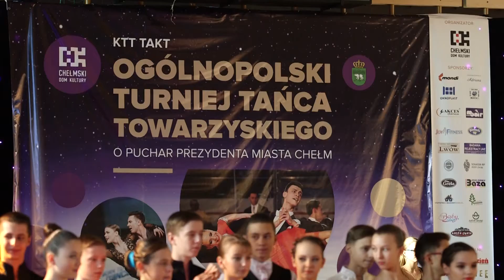Taneczny weekend z Klubem Tańca Towarzyskiego TAKT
W weekend 5 i 6 grudnia 2015 w Hali Sportowej MOSiR królował taniec towarzyski. Zapraszamy do obejrzenia relacji z tego wydarzenia.